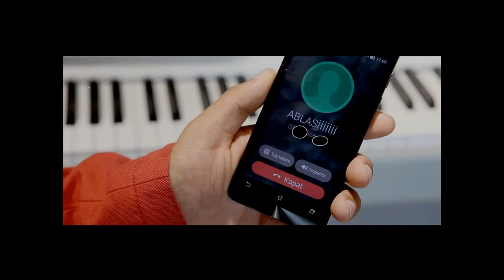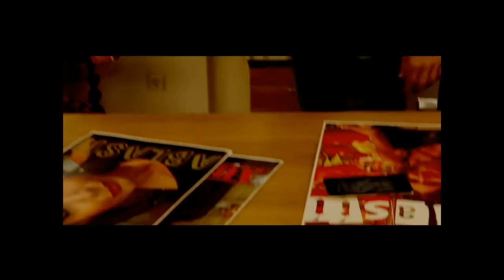Mustafa Beşikci - Ablası